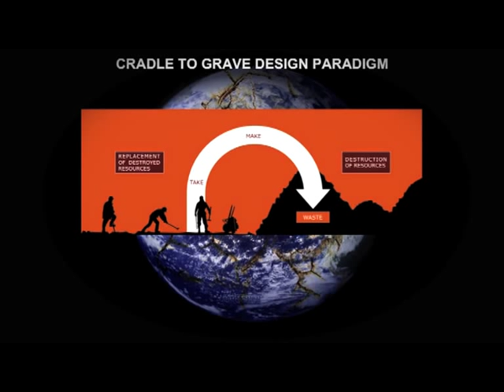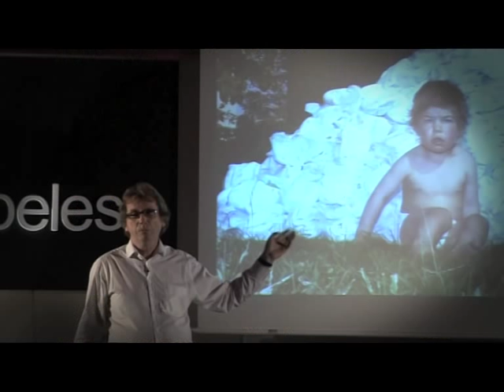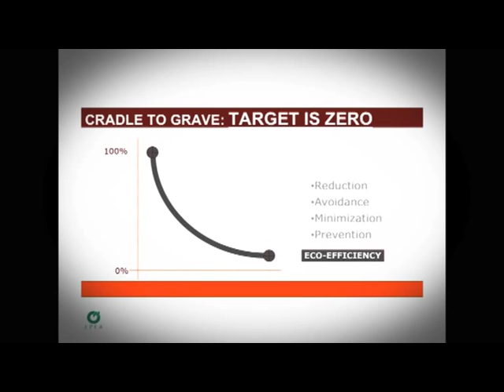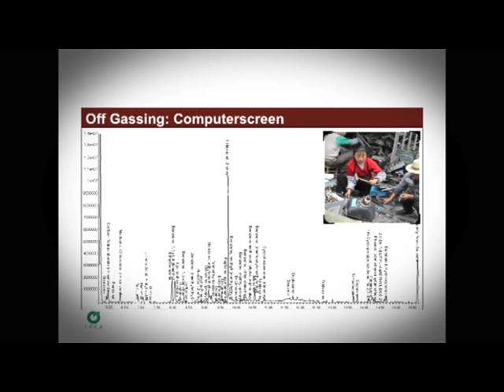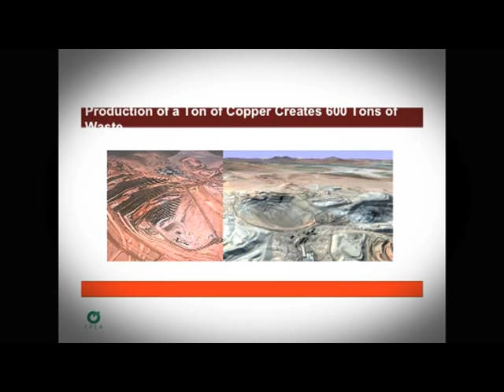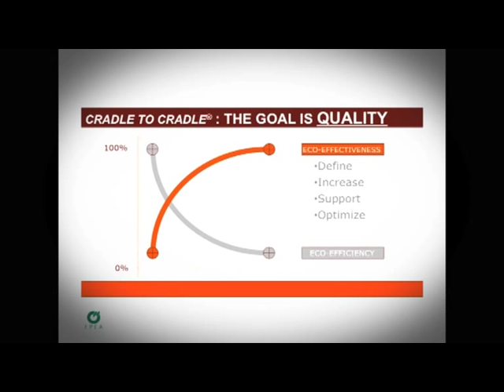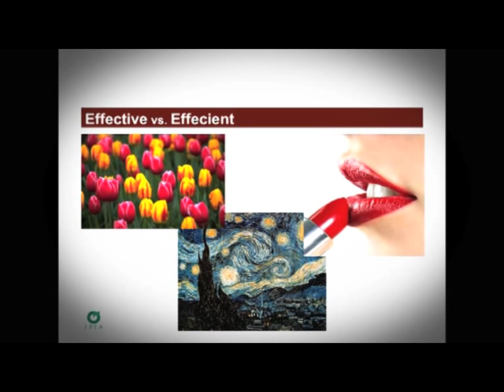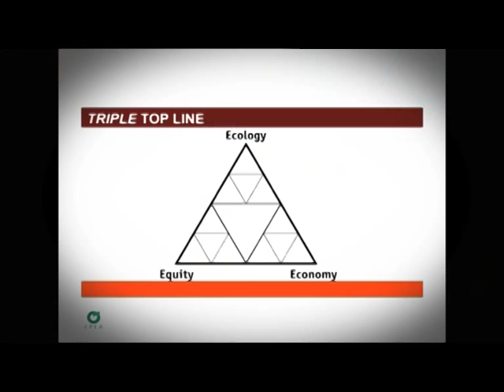Green ICTs Cradle 2 Cradle: Michael Braungart at TEDxPlazaCibeles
Prof. Dr. Michael Braungart is a German chemical engineer, founder and managing director of the EPEA (Environmental Protection and Encouragement Agency) in Hamburg and scientific director of the Hamburg Environmental Institute. Furthermore, he works as a professor of Process Engineering at the University of Applied Sciences in Lüneburg (Germany), also serving as director of an interdisciplinary materials flow management masters program.

Together with William McDonough, developed the Cradle to Cradle concept and founded the product design and development MBDC McDonough Braungart Design Chemistry in Charlottesville, Virgina, USA.

His ideas about redesigning industrial production processes in order to create a positive ecological human footprint are famous around the world and among his supporters one can find Hollywood actors like Brad Pitt, Susan Sarandon or Cameron Diaz. Film director Steven Spielberg is not only planning to make a movie about his ambitions, he also supports them with donations. Currently he holds the Cradle-to-Cradle chair at the Erasmus University Rotterdam, is a professor at the University of Twente as well as a visting professor at the TU Delft, Netherlands.

Michael Braungart, who is considered to be a visionary environmental thinker, will talk about Green ICT and future perspective.